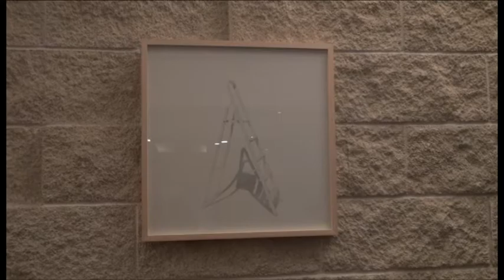Mostra fotografica di Serena Vittorini